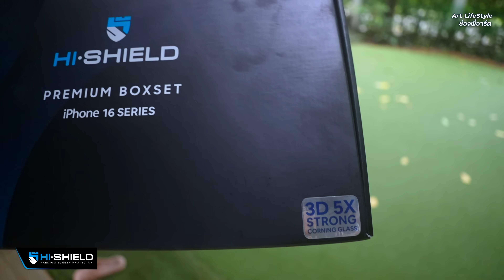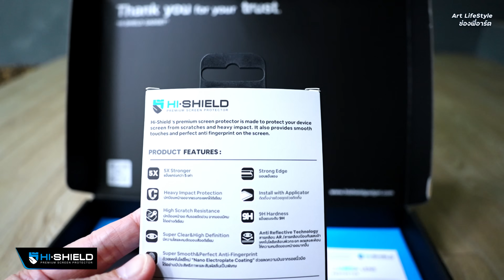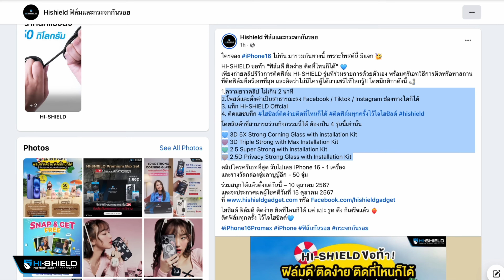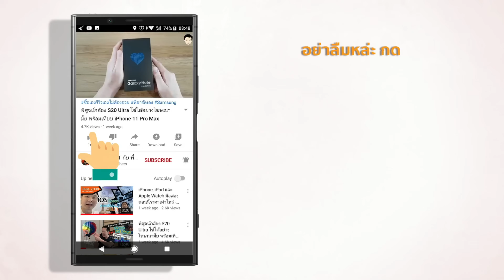iPhone 15 / 16 มือสองตอนไหนคุ้มสุด Best time to buy iPhone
ทางไปซื้อ Hi-Shield Premium Box Set